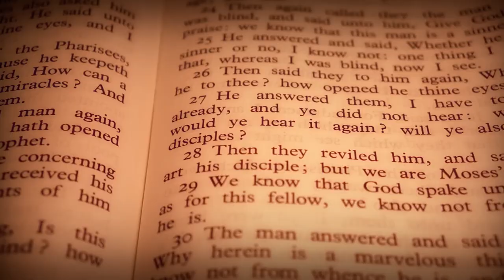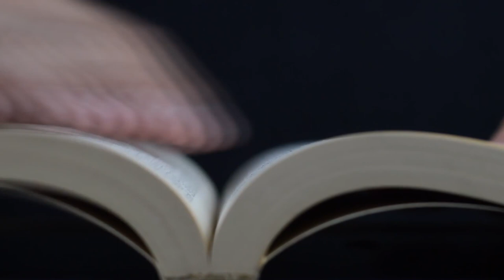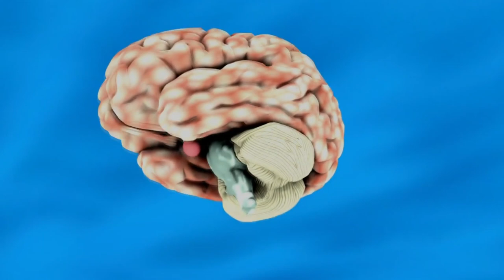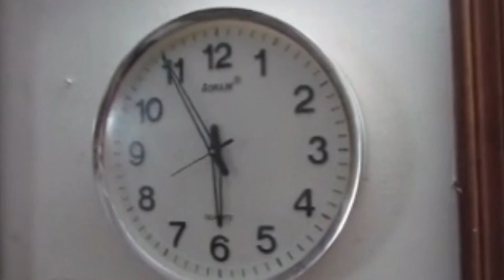IMMORTALITÉ ET BEAUTÉ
Source : Jiddu Krishnamurti, quatorzième Conversation avec le Dr. Allan W. Anderson à San Diego, Mardi 26 Février 1974

Voix : Alcyon